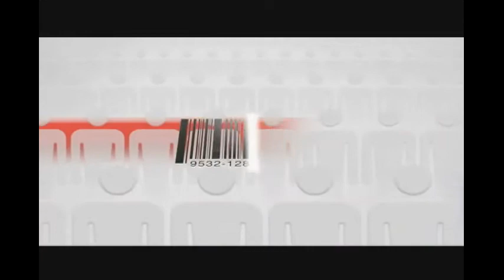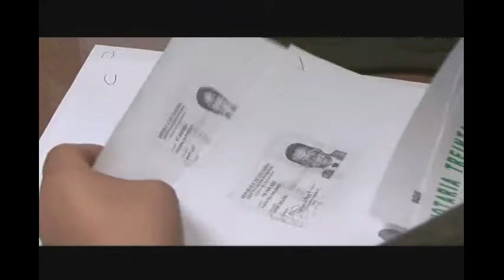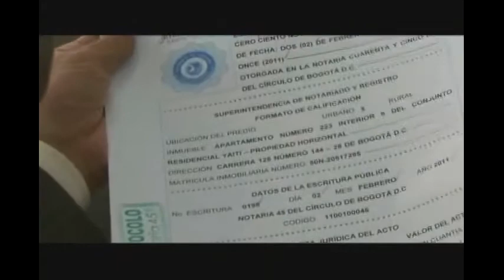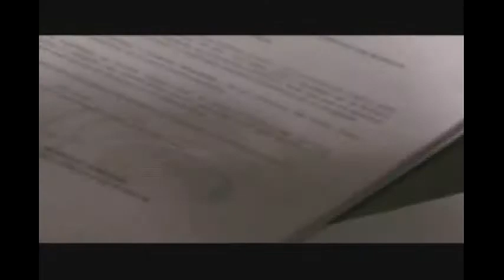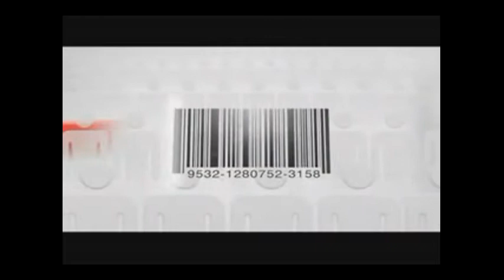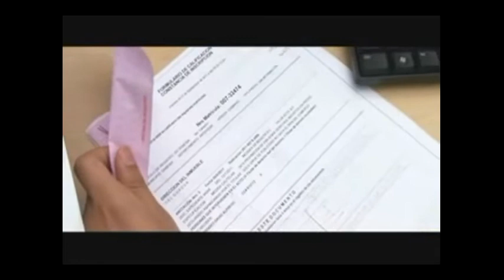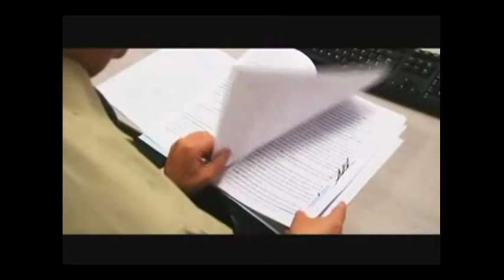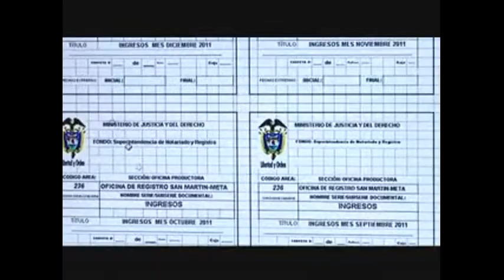Emisión Fe Pública Programa Institucional Superintendencia de Notariado y Registro.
CUARTA EDICIÓN. Temas: Posesión de Notarios, Restitución de Tierras y Proyecto de Ley Estatuto Registral. Fecha: 9 de Abril de 2012